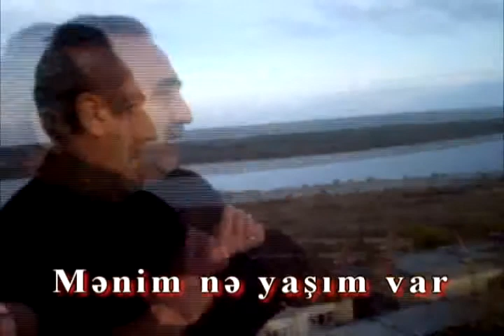Харьков Азербайджан Низами Чыраг - Menim ne yashim var olumden qorxam